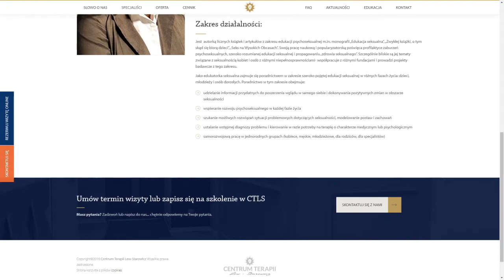W Kobiecym Klimacie o seksuoalności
Już w najbliższy czwartek, 29 lipca odbędzie się kolejne spotkanie W Kobiecym Klimacie. Tym razem kobiety spotkają się w minimalistycznych wnętrzach Mazowieckiego Centrum Sztuki Współczesnej „Elektrownia” w Radomiu. Tematem przewodnim będzie pewność siebie w kontekście własnej seksulaności.